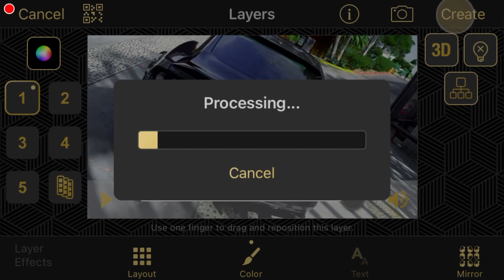VIDEOSTAR basic Shake Tutorial + QR Code